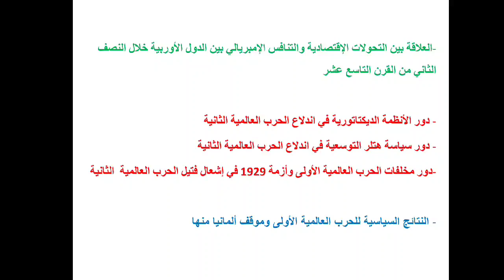الأسئلة غير المباشرة في المواضيع المقالية حول تاريخ أوربا والعالم ( أولى باك )